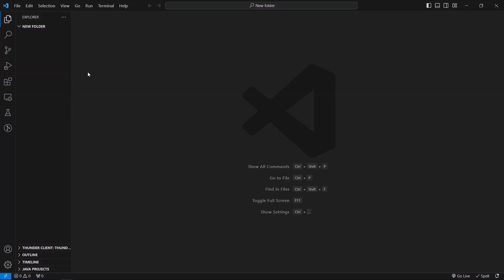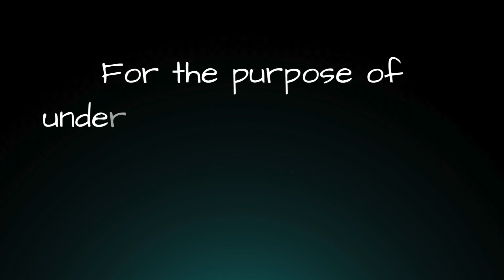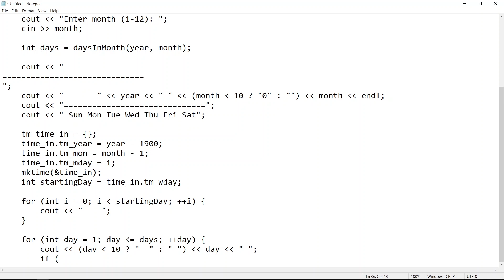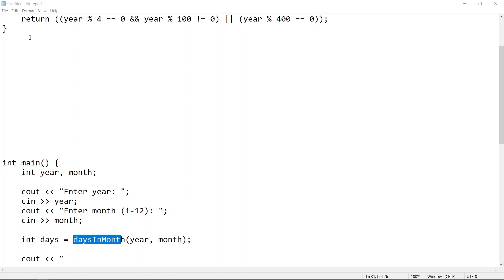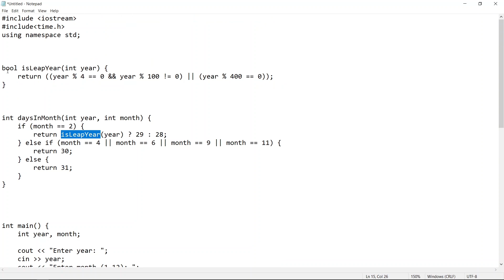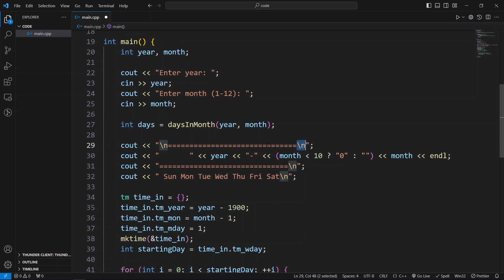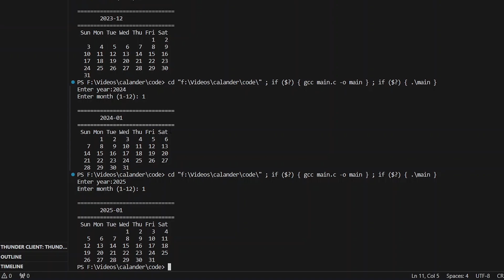Calendar in cpp language || Cpp language project